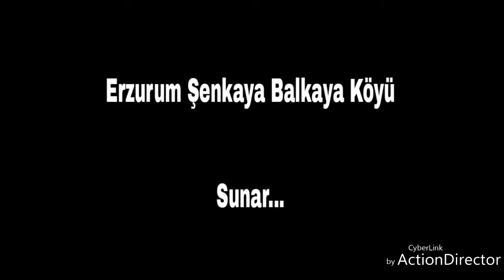Erzurum Şenkaya Balkaya Köyü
Balkaya Köyü